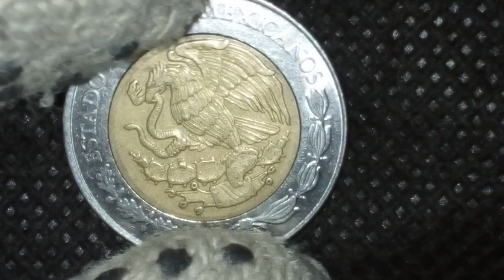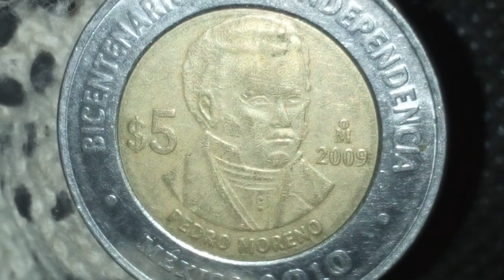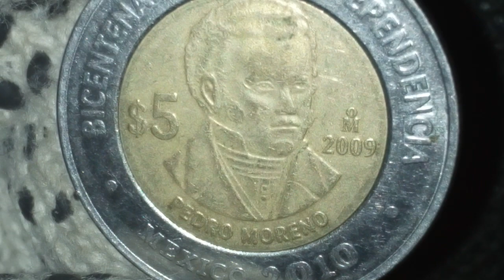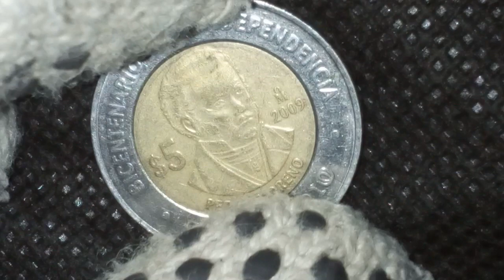5 Pesos Moneda Mexicana Conmemorativa De Pedro Moreno [Cuanto]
Increíble Moneda Conmemorativa De 5 Pesos Pedro Moreno/Cuanto Vale